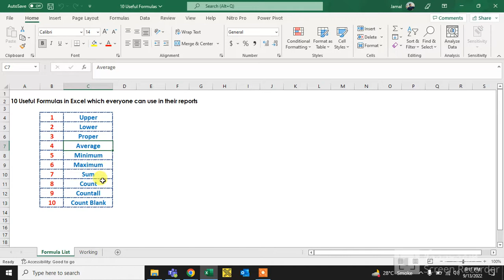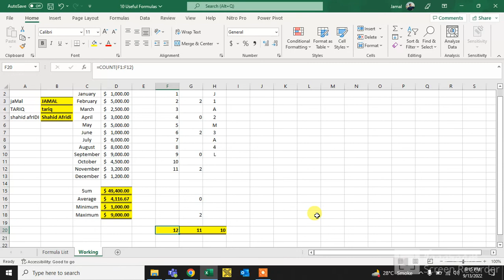10 Useful Formulas in Excel. Learn just in 5 minutes!